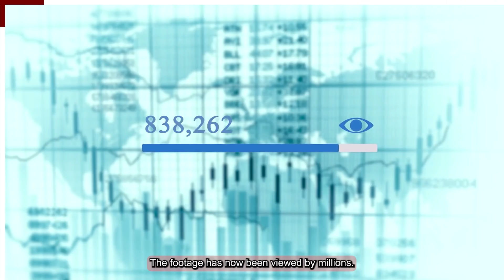The Diver Who Recorded His Own Death..